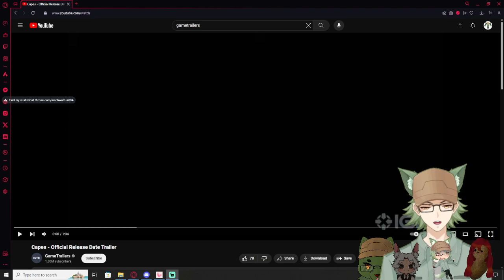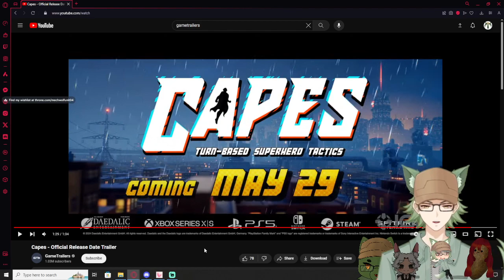Vtubers React to Capes OFFICIAL TRAILER!?